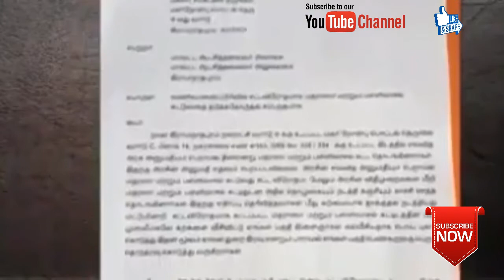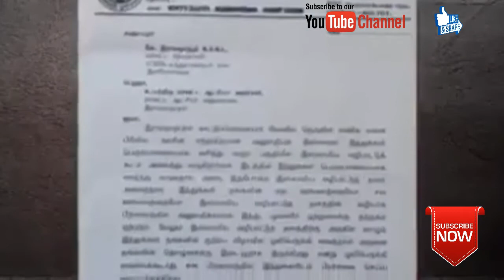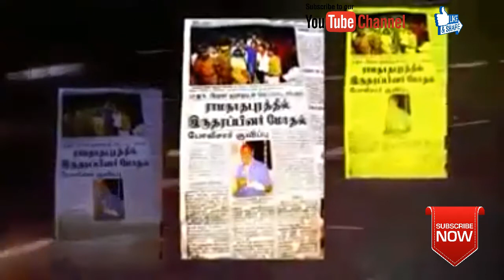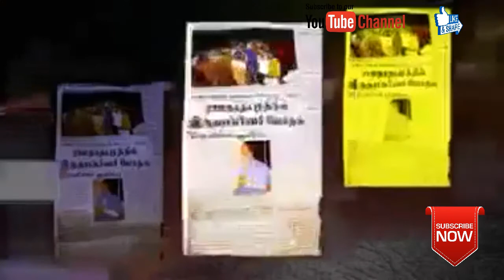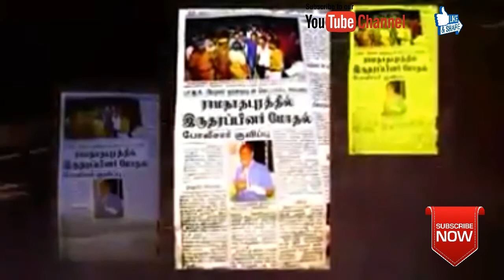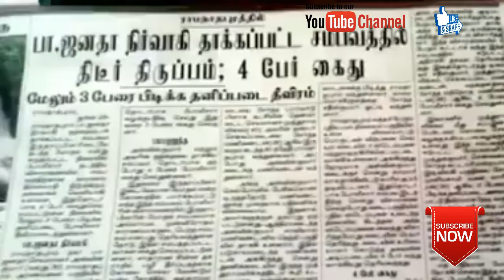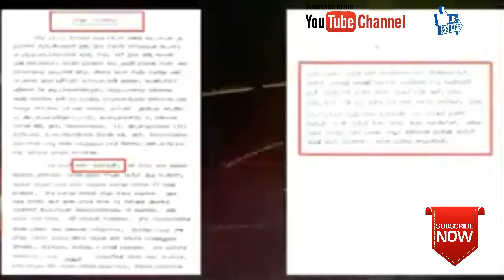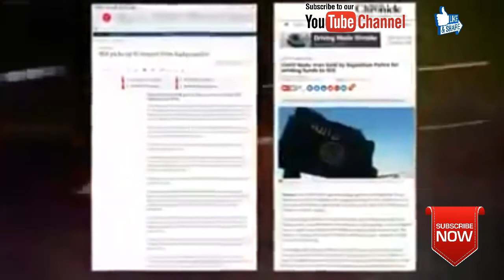JP functionary, father hacked in Ramanathapuram